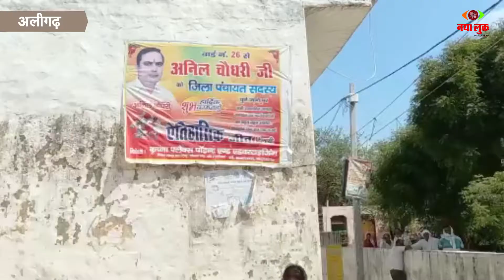शराब कांड के प्रमुख माफिया अनिल चौधरी की 5 करोड़ से ज्यादा की संपत्ति पुलिस ने की जब्त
अलीगढ़ शराब कांड में 100 से ज्यादा लोगों की अप मिश्रित शराब पीने से मौत हो गई थी। इसके बाद से पुलिस लगातार शराब कांड के माफियाओं के ऊपर कार्यवाही कर रही है। शराब अपराधियों के विरुद्ध शासन व डीजीपी मुख्यालय के निर्देश अनुसार कार्यवाही करते हुए अलीगढ़ पुलिस ने गैंगस्टर की कार्यवाही के बाद सम्पत्ती जब्तीकरण की कार्यवाही शुरु कर शराब माफिया अभियुक्त अनिल चौधरी उसके भाई सुधीर की चल सम्पत्ति (कीमत करीब 05 करोड 30 लाख 65 हजार 600 रुपये) गैगंस्टर अधिनियम की धारा 14 (1) के अधीन जब्त की है।

आज जनपद पुलिस द्वारा शराब माफिया अनिल चौधरी पुत्र करन सिंह निवासी ग्राम धारा की गढ़ी थाना गौण्डा, अलीगढ़ के विरुद्ध कमरतोड़ कार्यवाही करते हुए अपमिश्रित शराब का कारोबार/व्यापार कर अवैध रूप से अर्जित की गयी सम्पत्ति का चिन्हीकरण/सत्यापन कराकर गैंगस्टर एक्ट की धारा 14(1) के अन्तर्गत कार्यवाही करते हुए अवैध चल सम्पत्ति कीमत *5,30,65,600/-रु0 (पांच करोड तीस लाख पैसठ हजार छः सौ रुपये) को जब्त किया गया। अभियुक्त अनिल द्वारा उपरोक्त सम्पत्ति अपमिश्रित/जहरीली शराब के अवैध कारोबार से अनाधिकृत रूप से धन कमाकर अर्जित/क्रय की गयी थी। आज जो पुलिस ने अनिल चौधरी की संपत्ति जब्त है उसमें

1- मौजा नगला जगदेव गाटा संख्या  1123/1.434 का 1/16 भाग जो सुधीर कुमार, अनिल कुमार पुत्रगण करन सिंह के द्वारा दिनांक 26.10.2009 को क्रय किया है जिसका वही न0 1 जिल्द 623 पृष्ठ 55/66 पर क्रम संख्या 5265 पर दर्ज है ।

2- मौजा ढाड गाटा संख्या 163/3 रकवा 0.813 है0 जो हरी ओम कालेज एजुकेशन गोण्डा अलीगढ़ द्वारा प्रबन्धक अनिल चौधरी पुत्र करन सिंह निवासी धारा की गढी के द्वारा दिनांक 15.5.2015 को कृय किया है । जिसका वही न0 1 जिल्द 1541 पृष्ठ 61/80 क्रमांक 4957 पर दर्ज है ।

3- मौजा नगला जगदेव गाटा संख्या 1123/1.434 है0 मे 1/16 भाग अनिल चौधरी पुत्र करन सिंह निवासी धारा की गढी के द्वारा दिनांक 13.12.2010 क्रय किया गया है । जिसका वही न0 1 जिल्द 767 पृष्ठ 35/50 क्रमांक 6936 पर दर्ज है ।

4.मौजा नगला जगदेव गाटा संख्या 1123/1.434 है0 का 1/16 भाग सुधीर कुमार पुत्र करन सिंह निवासी धारा की गढी के द्वारा दिनांक 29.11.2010 को क्रय किया है । जिसका वही न0 1 जिल्द संख्या 763 पृष्ट 101/114 क्रमांक 6653 पर दर्ज है ।

5. मौजा नगला जगदेव गाटा संख्या 1868 मि0 1889, 1891, 1123, 1868 म व गाटा संख्या 1946, 1990, 2299 मौजा नगला सवल उर्फ गौण्डा जो अनिल चौधरी पुत्र करन सिंह के द्वारा दिनांक 9.6.2021 वही न0 1 जिल्द 2909 पृष्ठ 261/270 क्रमांक 4184 पर बन्धक पत्र केनरा बैक शाखा जलालपुर पाया गया ।

एसएसपी द्वारा पूर्व में ही अपने अधीनस्थों को शराब प्रकरण में संलिप्त अभियुक्तों के विरुद्ध गुण्डा/गैगस्टर/हिस्ट्रीशीट/एनएसए जैसी कठोर वैधानिक कार्यवाही हेतु निर्देशित किया गया था जिसके क्रम में मु0अ0सं0 334/2021 धारा 2/3 गैगस्टर अधिनियम थाना खैर में वांछित अभियुक्त अनिल कुमार उपरोक्त की कुल चल सम्पत्ति कीमत लगभग 5,30,65,600/-रु0 को जब्त किया गया ।